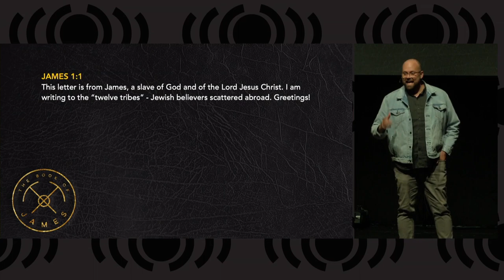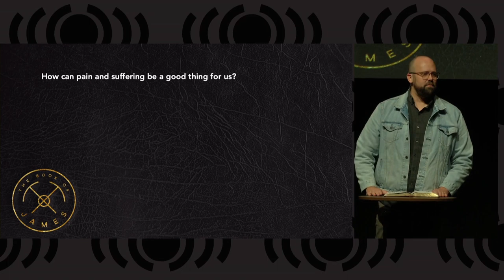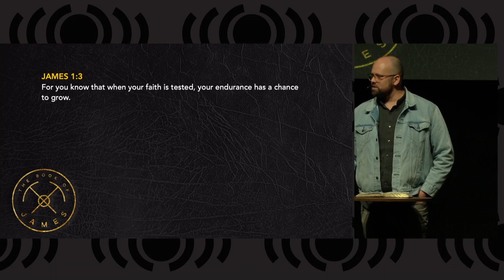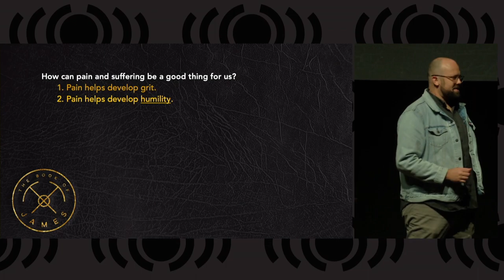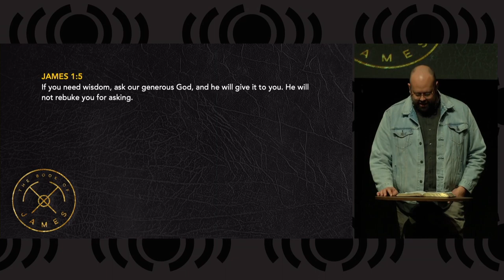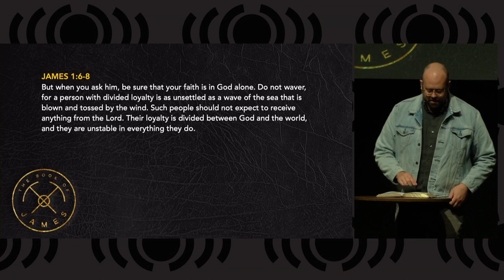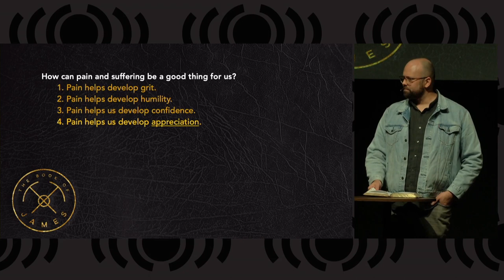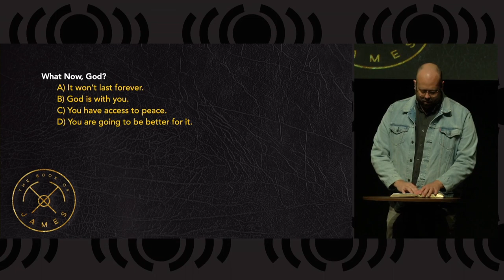The Book of James - Trials Bring Maturity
Today we start a new sermon series on the book of James.  Pastor Matt will start the series off with a lesson titled "Trials Bring Maturity."  In this lesson, we will learn how pain and suffering are actually good for us, helping us to develop faith and character.